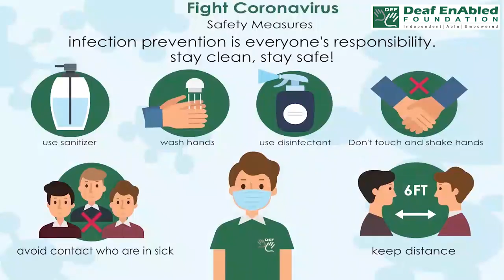Big gun:- Idiom of the Day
Meaning- a very powerful individual or an influential person or being very successful ​

Sentence- 1. He is a big gun at the law firm; he has never lost a single court case.​
2. He's a pretty big gun in Maharashtra politics.​